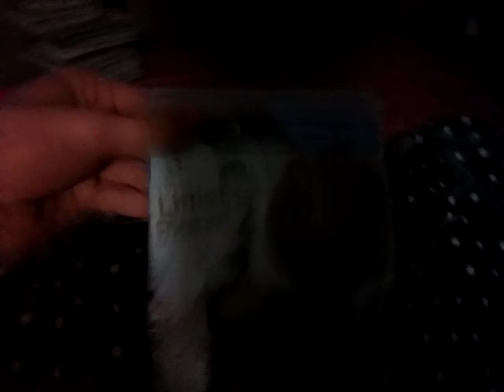My PS3 Collection (2022 Edition)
Note: I Still Hate The DVD Collection In A Nutshell Group